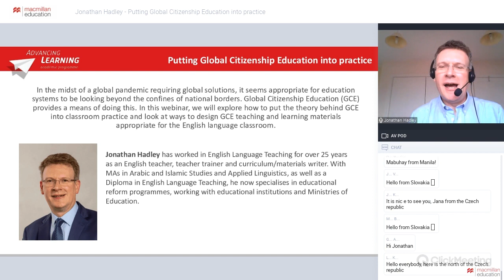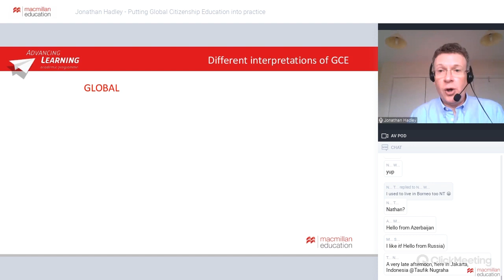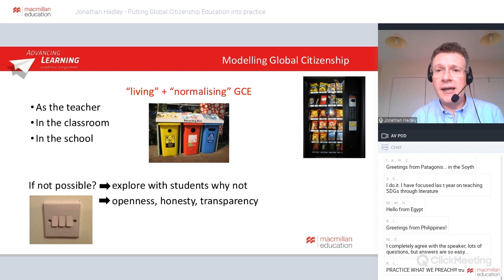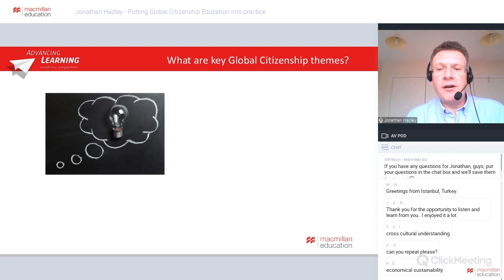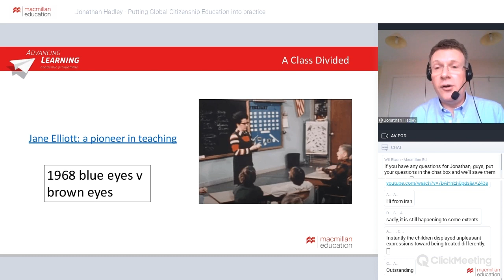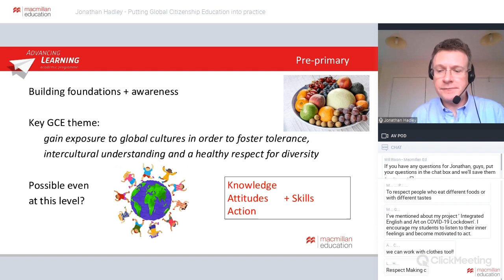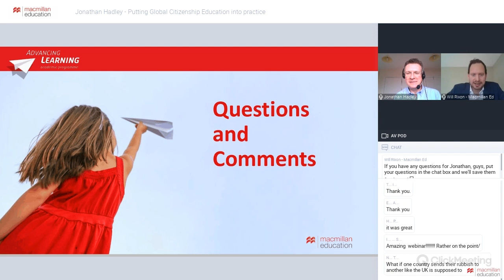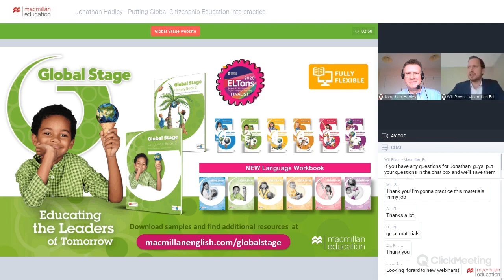Putting Global Citizenship Education into practice [Advancing Learning Webinar]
In the midst of a global pandemic requiring global solutions, it seems appropriate for education systems to be looking beyond the confines of national borders. Global Citizenship Education (GCE) provides a means of doing this. In this webinar, Jonathan Hadley explores how to put the theory behind GCE into classroom practice and looks at ways to design GCE teaching and learning materials appropriate for the English language classroom.